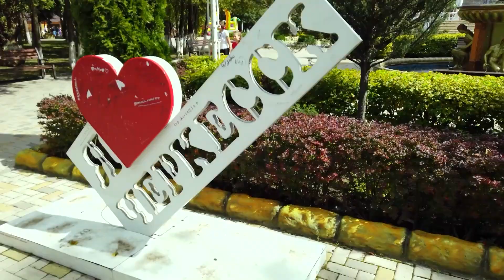Марина Соболева "За тридевять земель".Премьера клипа.Хит!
"За тридевять земель" - эта песня была написана специально для Марины Соболевой уже давно и исполнялась на сольных концертах ,а также многих сборных концертах. И недавно ,когда Марина приехала на малую Родину в г.Черкесск ,она решила спеть песню в любимых своих местах, зафиксировав это на видеозаписи,которую ипользовала девушка-Лейла,работающая на ЦТ телевидении Карачаево-Черкессии, при создании незатейливого, но по-моему, милово видеоклипа.
Ну а авторы-это профессионалы своего дела,которых многие знают- композитор -Павел Беккерман и поэтесса -Фарида Сидахметова.
Им особая благодарность за неординарную,красивую песню.